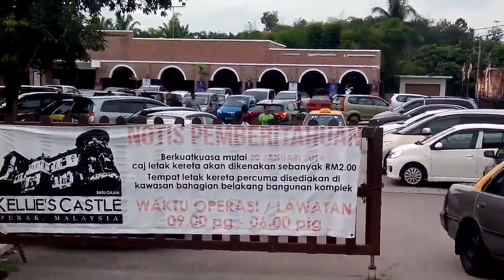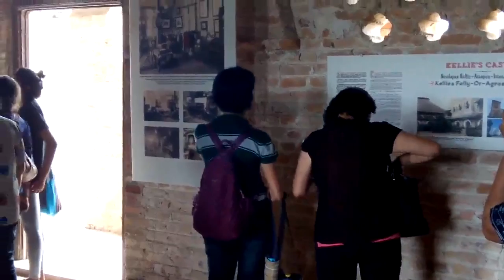Kellie's Castle, Batu Gajah, Perak